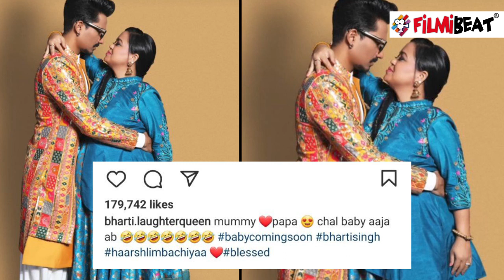Bharti Singh ने pregnancy शेयर किया Video, पति की बाहों में किया Baby Bump फ्लॉन्ट | FilmiBeat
Comedy Queen  Bharti Singh and her husband Haarsh Limbachiyaa are all set to welcome their first child. Bharti Shares mushy Video with her husband Harsh and penned a heartfelt note for her Baby.Watch Video To Know More